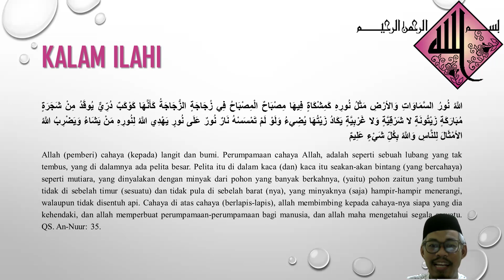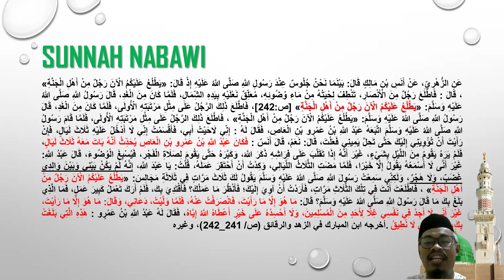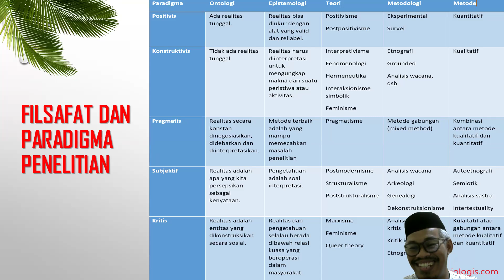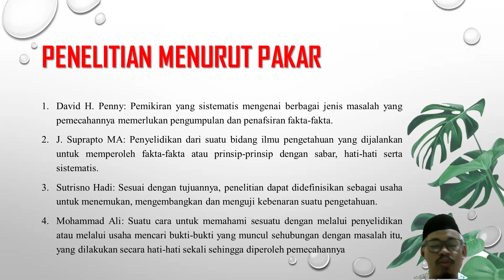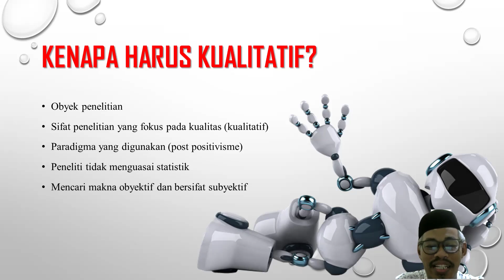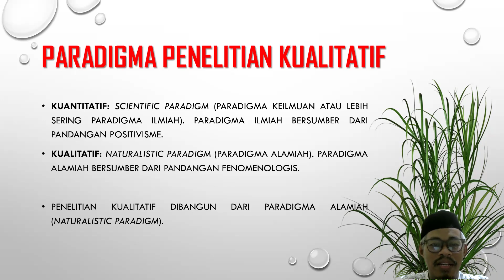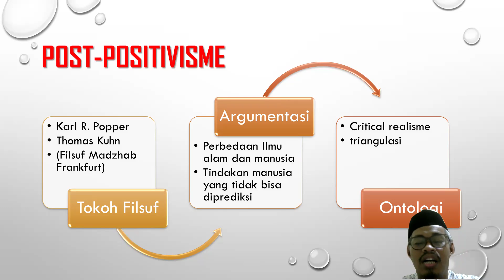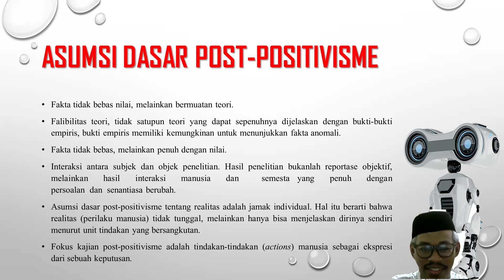Paradigma Penelitian 002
Kuliah Metodologi Penelitian bersama Dr. Misno, SHI., SE., MEI., MH